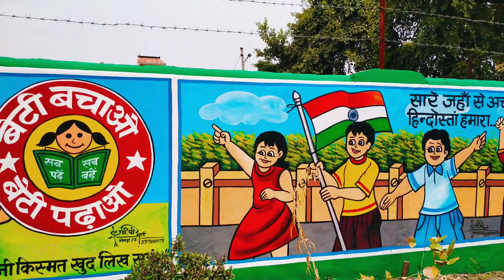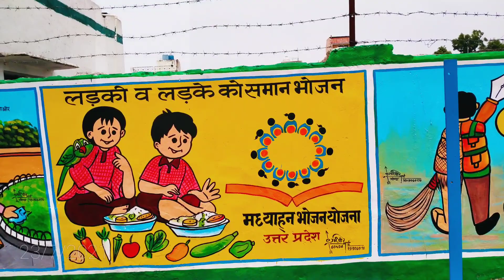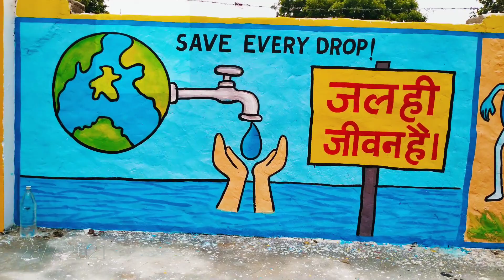School_Wall_Painting work Mathura by G.P.Art9919060170